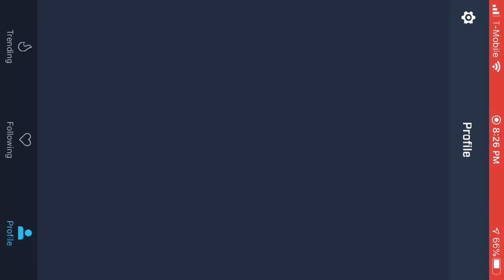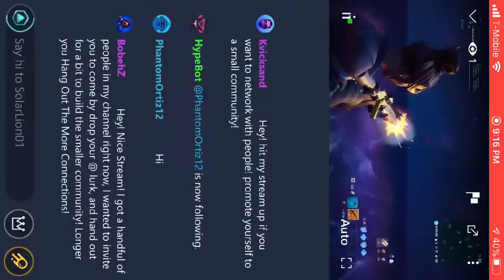New AK in Fortnite Battle Royal Ceative